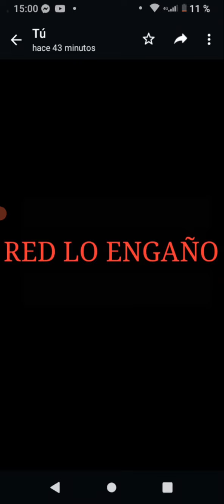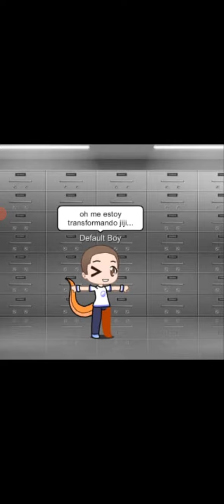episodio 1, temporada 1,rainbow friends